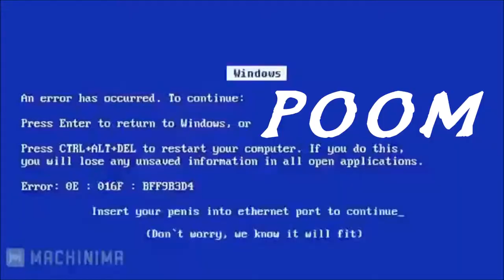Big Shaq - Dragon Born go Skraa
A Mashup of Mans1ay3r, probably my favorite gamerpoop and Big Saq's freestyle a match made in heaven